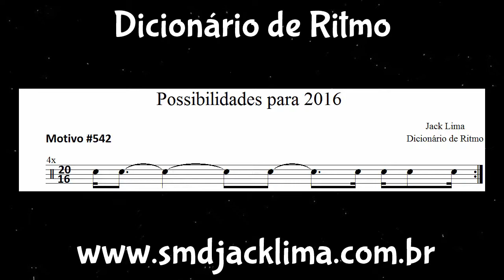Possibilidades para 2016 (Dicionário de Ritmo) #542